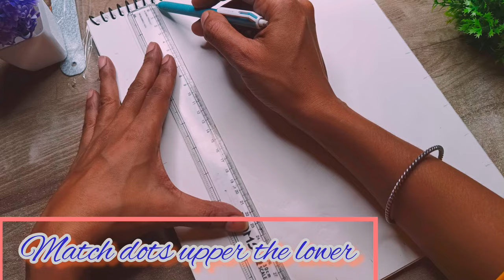Simple Steps to Create an Amazing Gandhi Jayanti Drawing || SENSIBLE ARTIST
Queries Solve
Gandhi Jayanti drawing,
Gandhi Jayanti drawing easy,
Gandhi Jayanti drawing with oil pastels,
Gandhi Jayanti drawing colour,
Gandhi Jayanti drawing hard,
Gandhi Jayanti drawing video,
Gandhi Jayanti drawing ,
Gandhi Jayanti drawing very easy,
Gandhi Jayanti drawing competition,
Gandhi Jayanti drawing easy step by step ,
gandhi jayanti drawing,
gandhiji drawing beautiful,
gandhiji drawing black and white,
bapu gandhi drawing,
beautiful mahatma gandhi drawing,
best mahatma gandhi drawing,
gandhiji drawing chitra,
gandhi chacha drawing,
gandhiji ka chitra drawing,
gandhiji ka chashma drawing,
gandhi dada drawing easy,
mahatma gandhi drawing dikhao,
how to draw gandhi drawing,
how to do mahatma gandhi drawing,
easily gandhi drawing